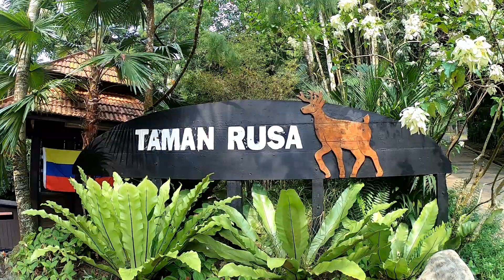Take MRT and Walk to Perdana Botanical Garden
How to go Perdana Botanical Garden by MRT?
1)Take Mrt to Muzium negara , then heading to Pintu B. You can take Lrt or Monorial  to KL Sentral and walk to Mrt Muzium Negara.
2) After you reached Pintu B (Gate B), there is a road in front of you (Do cross the road). Turn Left and walk along the road on you left hand side until you see a motor parking lot on your left.
3)Walk through the Motor parking lot and turn left , you had reached to Muzum Negara.
4)There is a bridge near Muzium Negara, you need to walk along the bridge for Botanical Garden (Lake Garden)